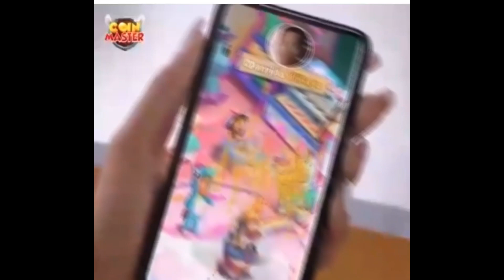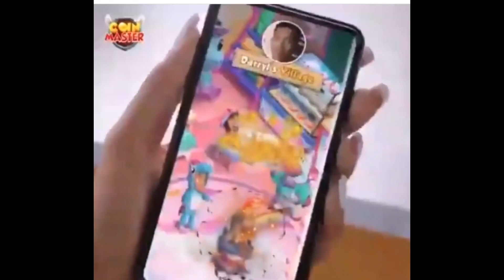Mini Ytp Cardi B bullies Darryl